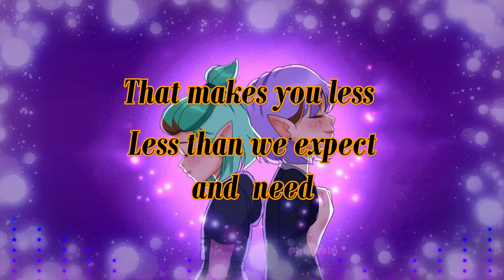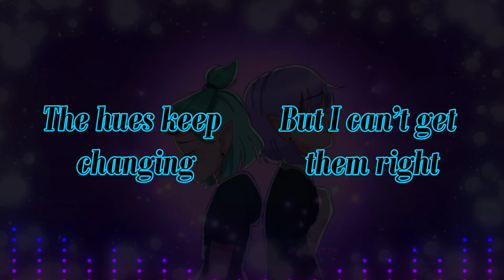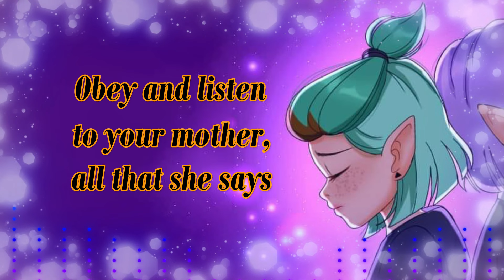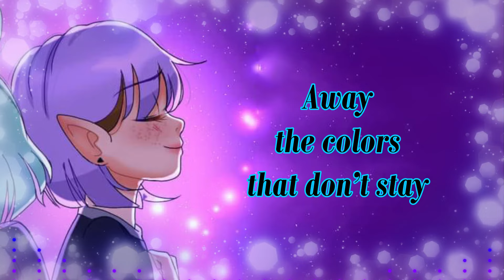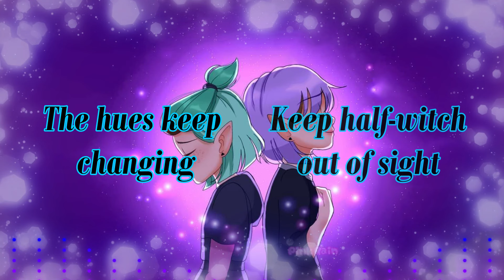[The Owl House] Canvas is clean (feat. @khora33) || Original Song by M:AM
Amity narrates her struggle to survive her own family through the metaphor of the canvas that must be cleaned of all imperfections.

📝 Original Lyrics by: Quinn Kennedy